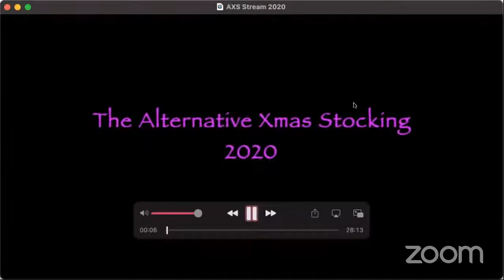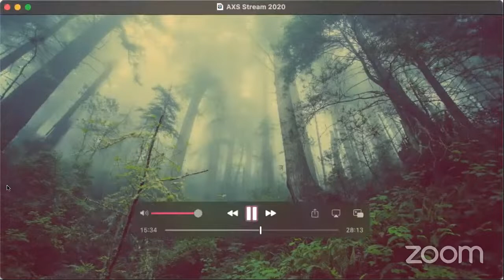The Alternative Xmas Stocking 2020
Broadcast live on 19th December 2020 featuring Lache YT, Malpas YT, Malpas Young Actors, Sandbach YT and Upton YT.